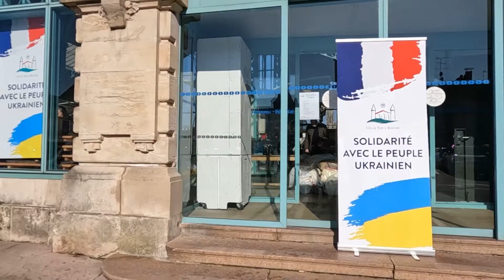Collecte de dons pour l'Ukraine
Depuis une semaine les mussipontains se sont mobilisés pour une collecte de produits ciblés en solidarité avec le peuple Ukrainien. Ces nombreux dons seront prochainement acheminés à la frontière Ukrainienne. Une opération qui continuera encore toute la semaine prochaine au marché couvert.

TÉLÉ DE PAM